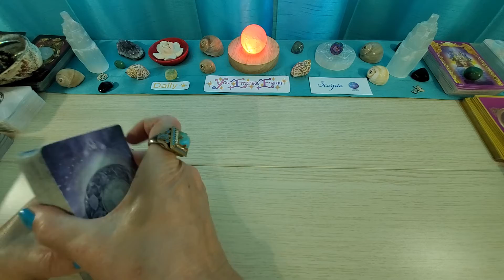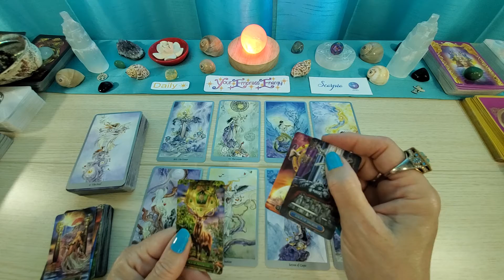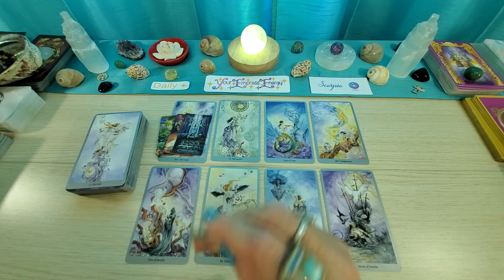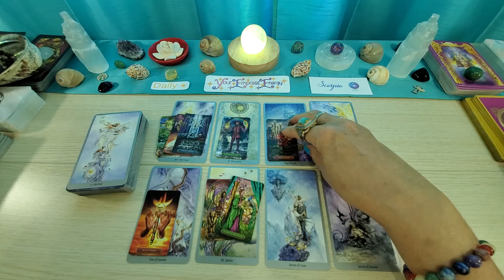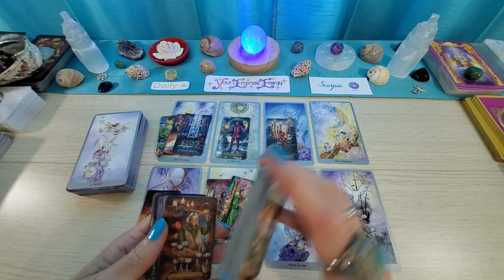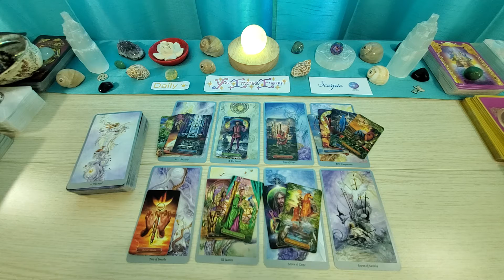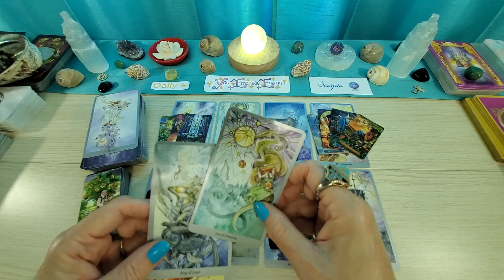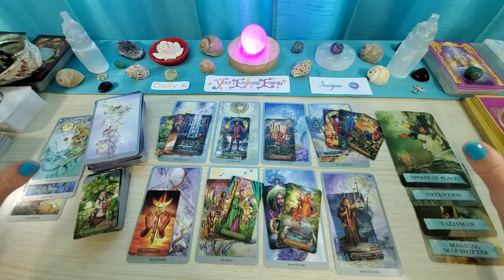SCORPIO DAILY 🦂 You might want to speak your truth.